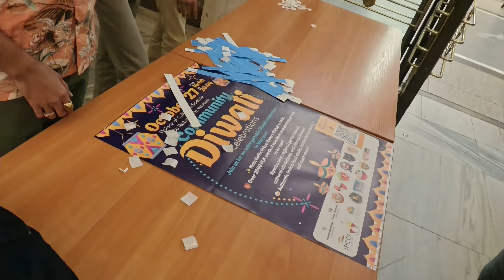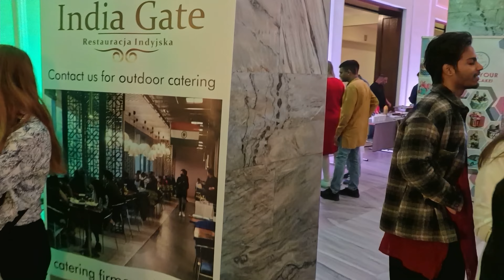Diwali in Poland 2024